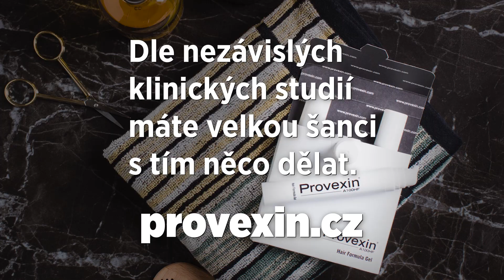Provexin - vaše šance na nové vlasy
Provexin® A100HF - klinicky prokázané účinky pro růst nových vlasů.

- proti dědičnému vypadávání vlasů
- patentované složení
- vyrobeno ve Švédsku